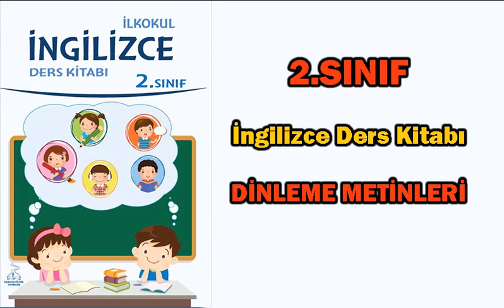2 sınıf İngilizce dinleme metinleri ses dosyaları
2.sınıf İngilizce ders kitabı dinleme metinleri ses dosyaları 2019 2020
Bilim Kültür Yayıncılık